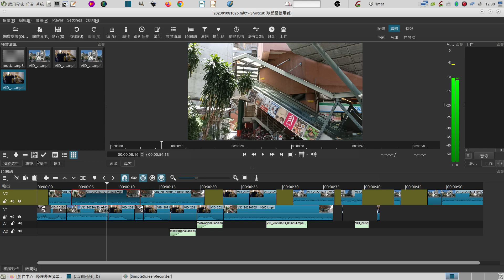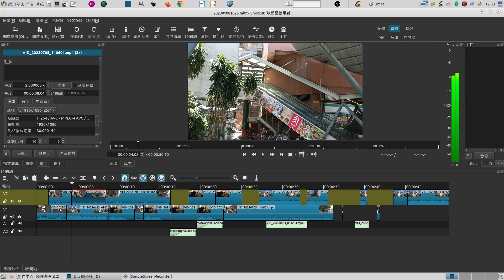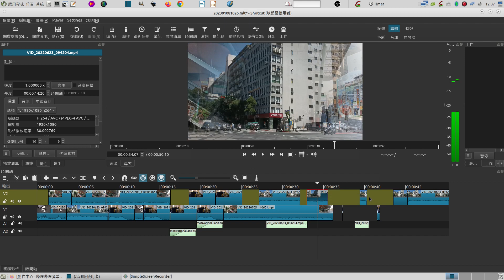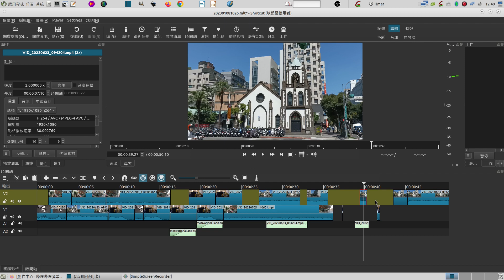shotcut 基本功：影音長度時間的相關訊息查閱